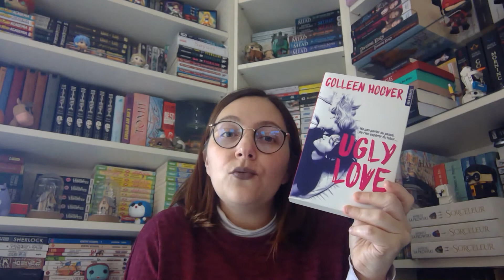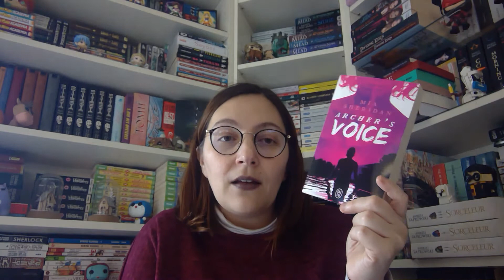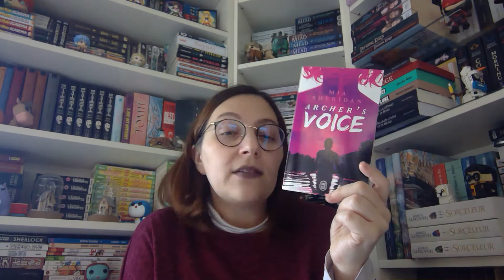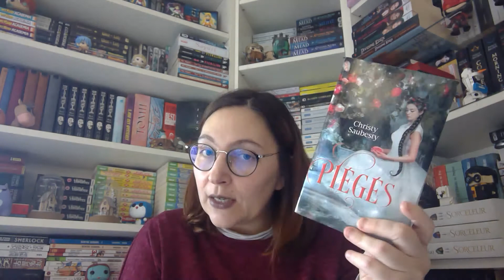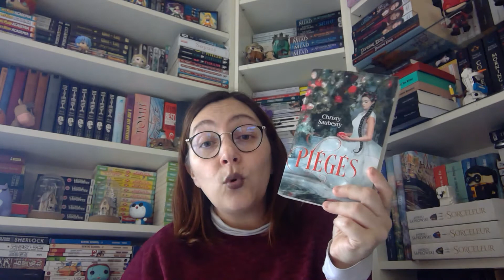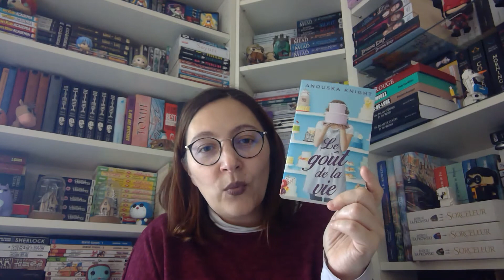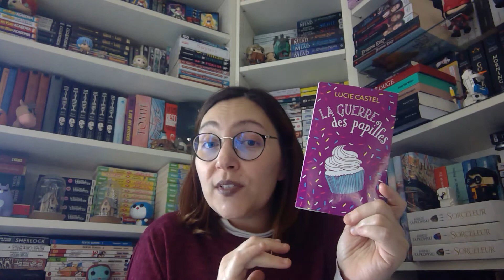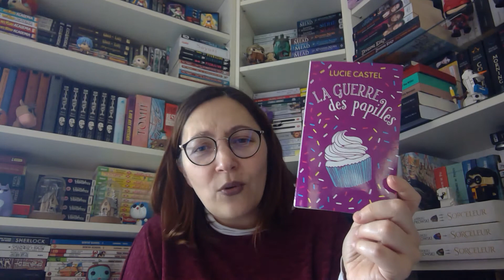Point lecture 18 ~ Spécial Bilan Mois de la Romance